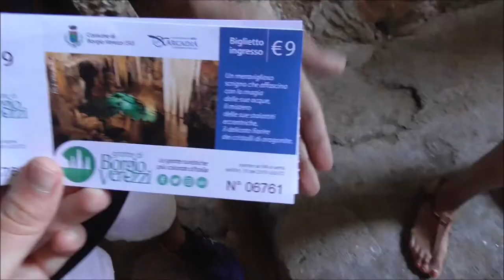BorgioVerezzi -3- Le grotte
Borgio Verezzi 2018-
le grotte naturali si sviluppano fino a 400 metri di profondità.